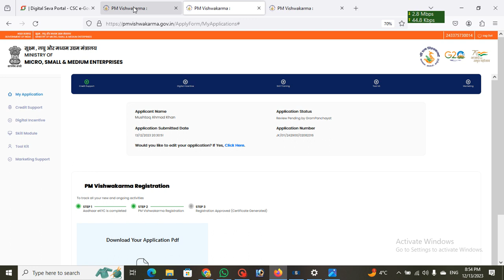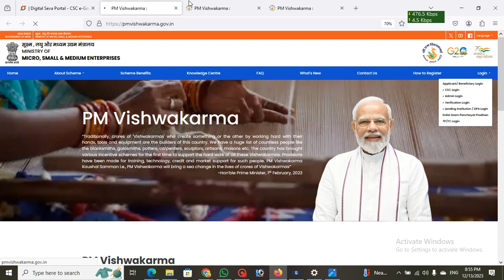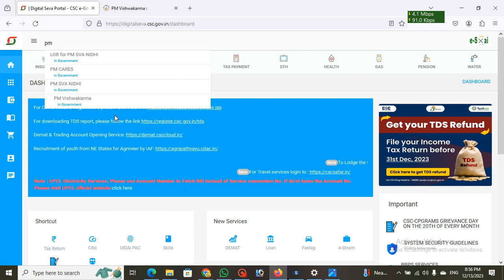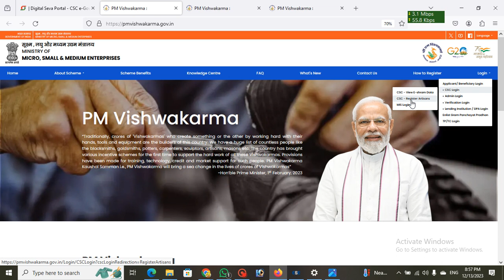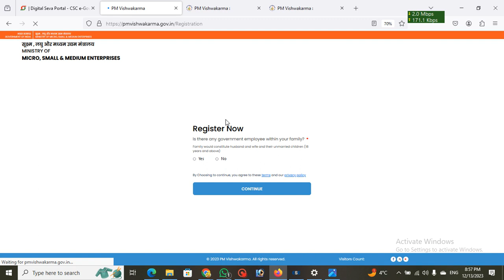PM VISHWAKARMA ERROR | LOGIN WITH CSC ERROR IN PM VISHWAKARMA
in this video i tried to cover all the related information in order to make it easy for you to understand the topic deeply 🚀 Welcome to [Aabidbashir official] - Your Gateway to Tech Exploration! 🌐

Are you passionate about all things tech? Excited to dive into the fascinating world of gadgets, software, and the latest innovations? You've come to the right place!

📱 On this channel, we're dedicated to providing you with engaging, informative, and entertaining tech content. Whether you're a seasoned tech enthusiast or a curious beginner, you'll find something here to quench your thirst for knowledge and keep you updated on the fast-paced world of technology.

In-depth Product Reviews: We put the latest gadgets and tech products through their paces, giving you unbiased insights to help you make informed buying decisions.
How-To Guides: Whether you're looking to troubleshoot a tech issue or learn how to use new software, we've got you covered with step-by-step tutorials.
Tech News and Updates: Stay in the loop with the most recent developments, tech trends, and breakthrough innovations from around the world.
Exploring the Future: We'll delve into emerging technologies, AI, IoT, and everything that's shaping the world of tomorrow.

We're here to engage with you and create content that matters to you.

🙏 Thank you for being a part of our tech-loving family. Let's explore the world of technology together, one byte at a time.